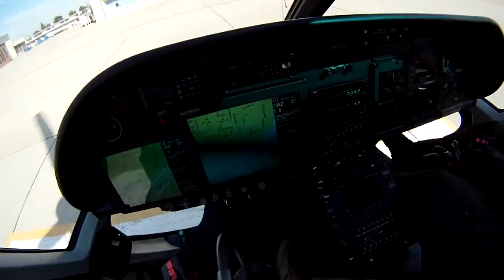LAPD Hooper Heliport to Los Alamitos Army Airfield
Just a quick hop from Downtown LA back to Los Al!